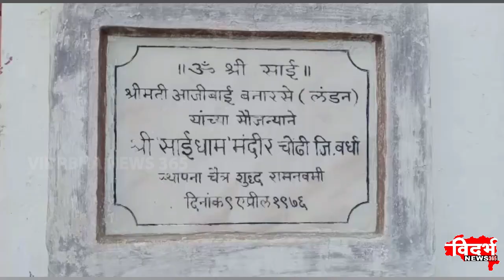Pulgaon | अस्वलीमुळे परिसरातील गावकर्‍यांमध्ये भीतीचे वातावरण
विदर्भन्यूज365मराठी चोंडी शिवारात दिसलेल्या आस्वलीमुळे परिसरातील गावकर्‍यांमध्ये भीतीचे वातावरण

  वनविभागाने लवकरात लवकर आस्वलीचा बंदोबस्त करण्याची मागणी
 ००००००००००००००००
Youtube वरही पाहा बातम्या दिवसभर